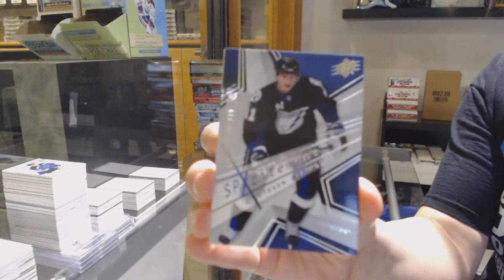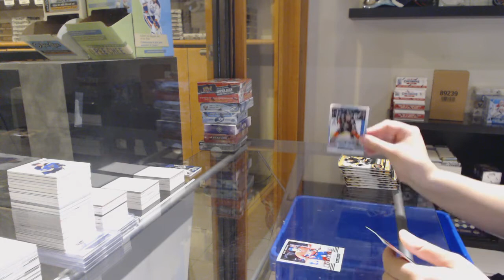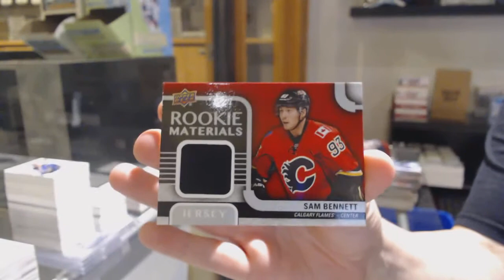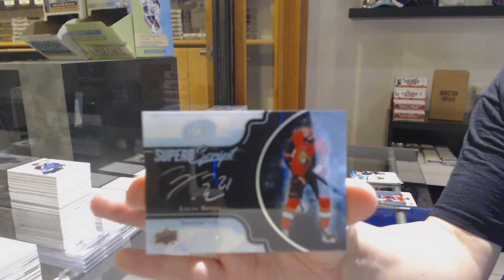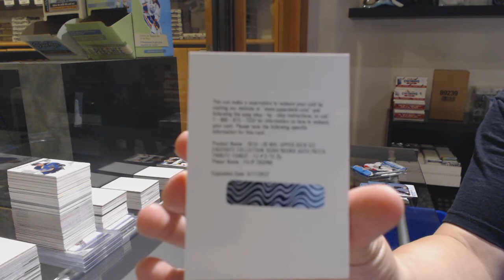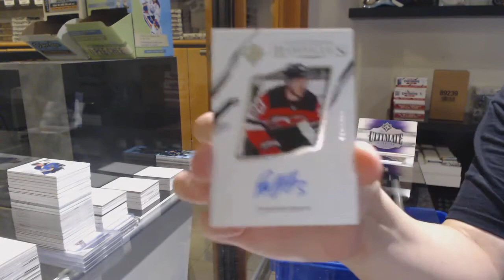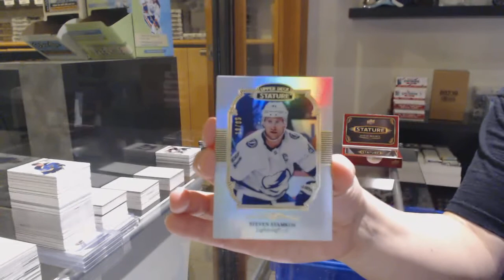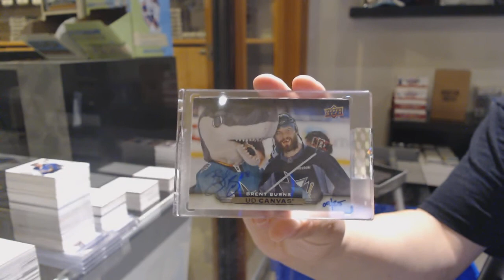8 Box Hockey Mix Break With BuyBacks - C&C GB #12,438